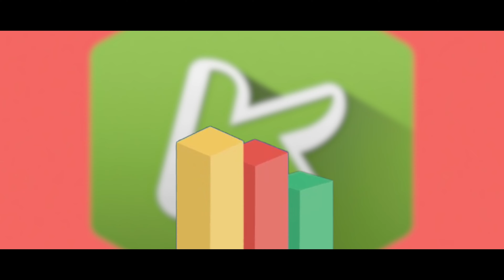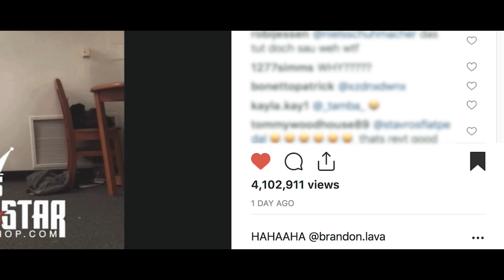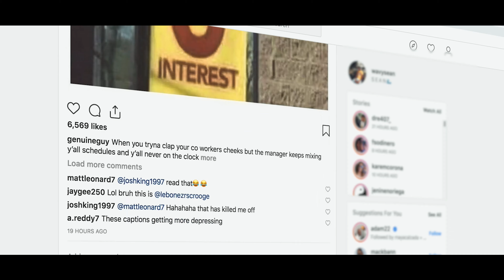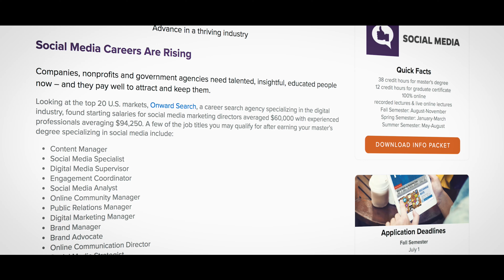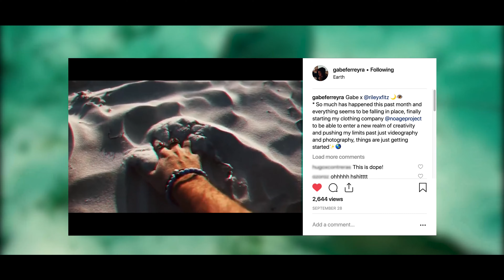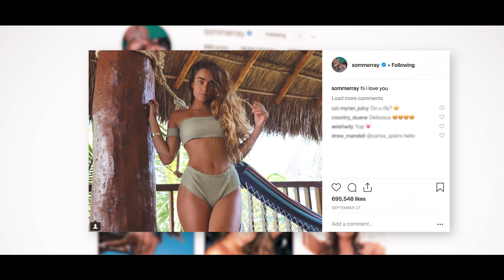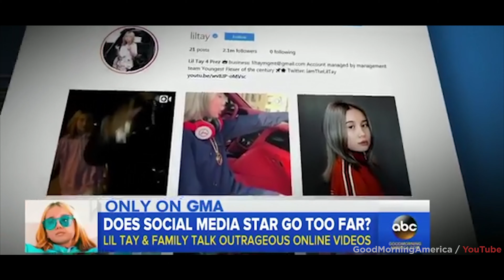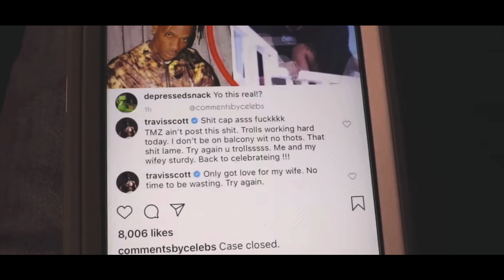CLOUT ( Short Documentary )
Clout is the first short documentary of its series discussing the use of social media and the impactful role it plays in today’s society.
   This short documentary features many known celebrities and artist but also gives you a inside look to various up and coming social media influencers and users.

                                  Featured Users

                                        Credit
         Beats ( All beats are FREE for non-promotional use)

Featuring
Clout - Ty$ign

    All footage not created or shot by me has been watermarked to the bottom right corner to which it originated from or credit to its owner is visible.